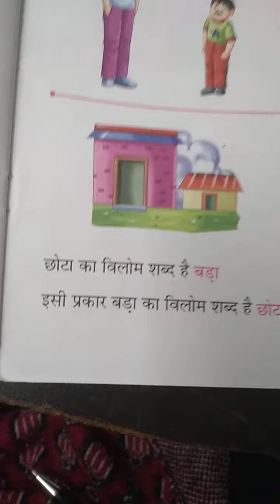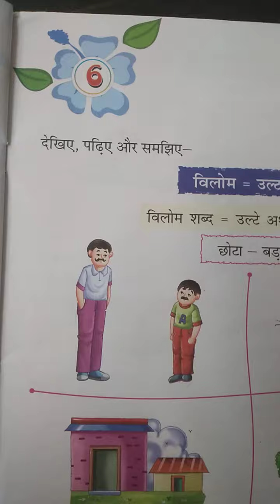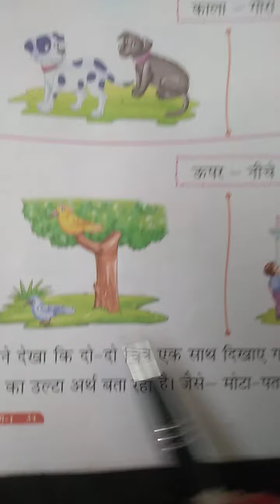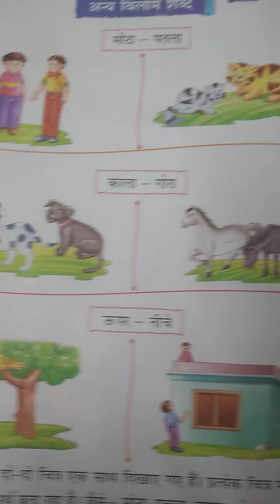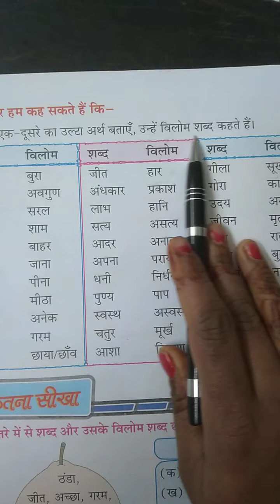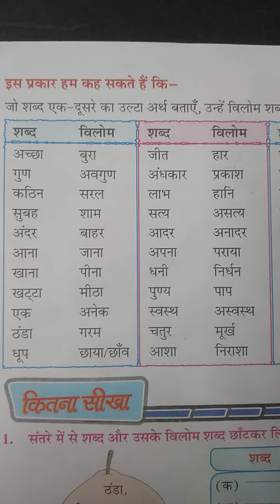कक्षा-पहली, व्याकरण-पाठ 6, विलोम शब्द।।।।